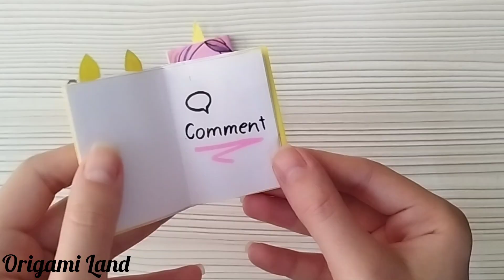DIY Mini Notebooks || How to make MINI Origami NOTEBOOKS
Learn how to make Mini Notebooks in this simple  origami tutorial
If you're looking for a quick and easy origami project, this is the tutorial for you! This Mini Notebooks is simple to make and easy , so you'll be able to create it in no time at all.